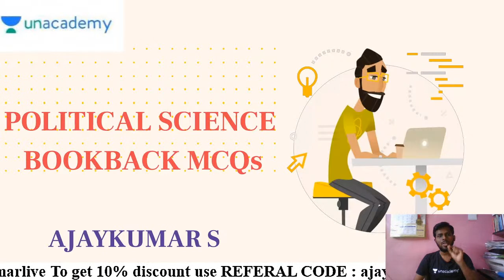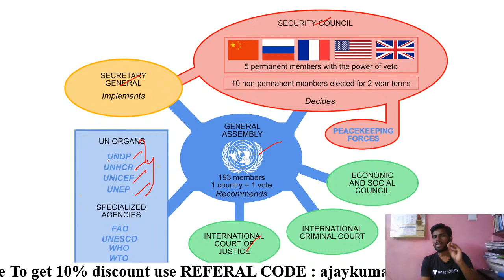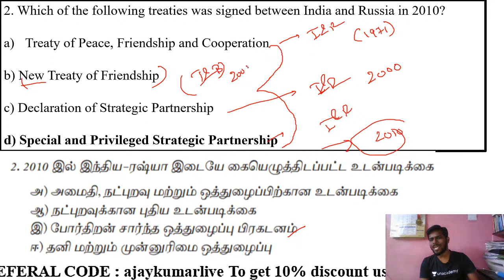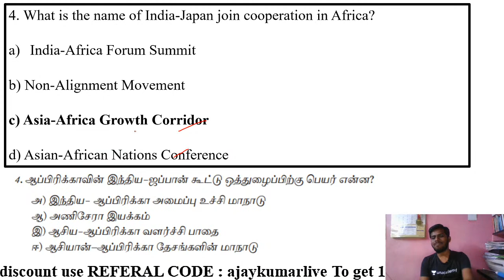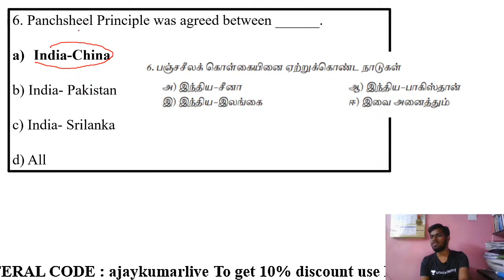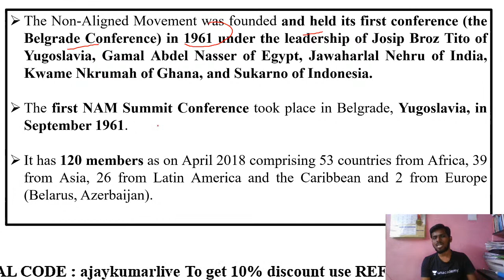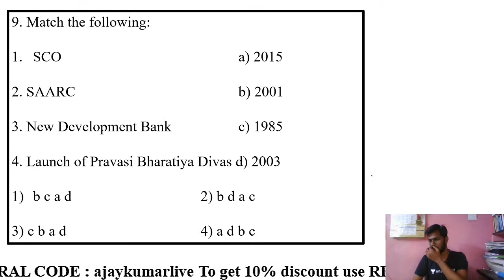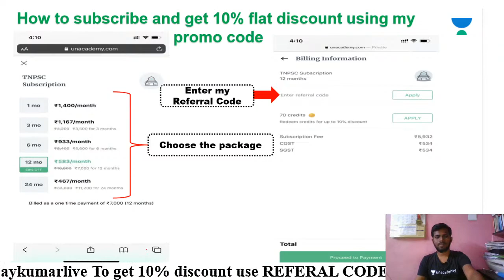12th Political Science volume - 1 MCQs Part -14 | AJAYKUMAR S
Unacademy Subscription Benefits:
1. Learn from your favorite teacher
2. Dedicated DOUBT sessions
3. One Subscription, Unlimited Access
4. Real-time interaction with Teachers
5. You can ask doubts in the live class
6. Download the videos & watch offline